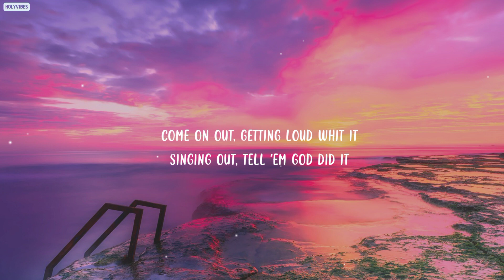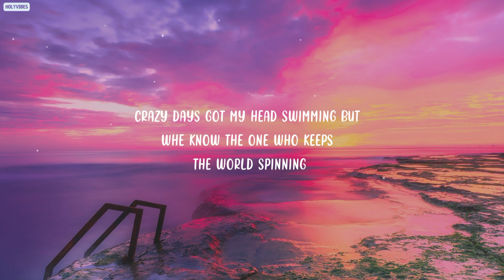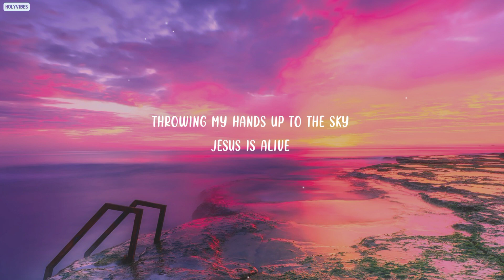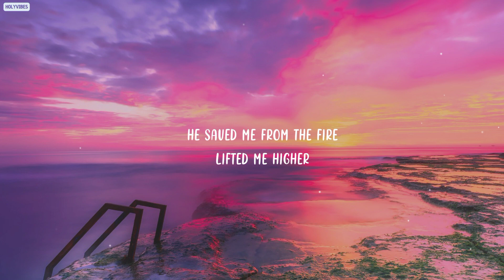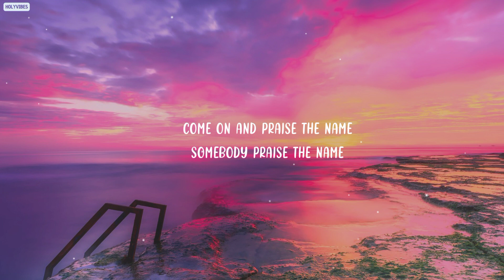JORDAN FELIZ - THE KING IS ALIVE | LYRICS